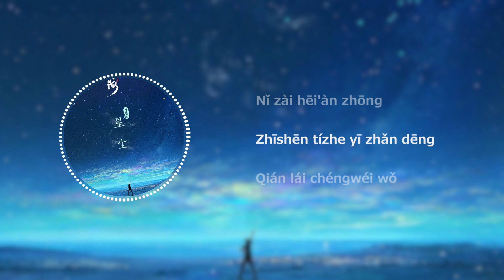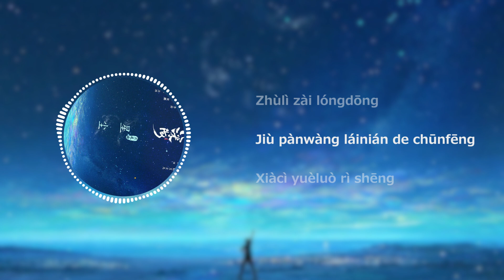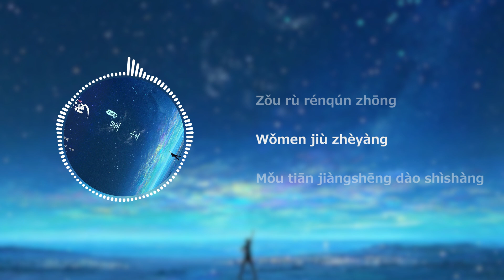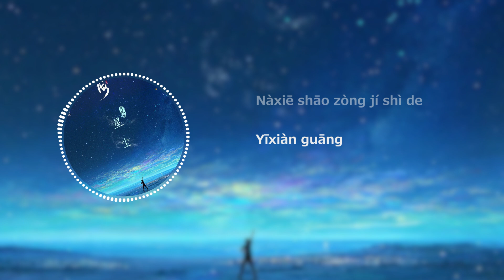MiuMiu - Polvo de Estrellas - PINYIN-【Miumiu - 星尘】Deepsea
【Miumiu - 星尘】Pinyin